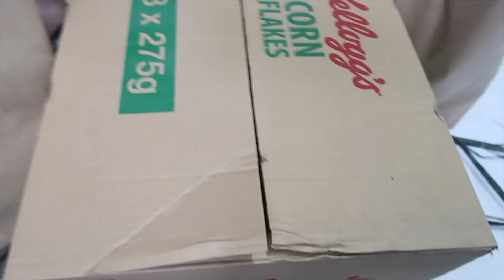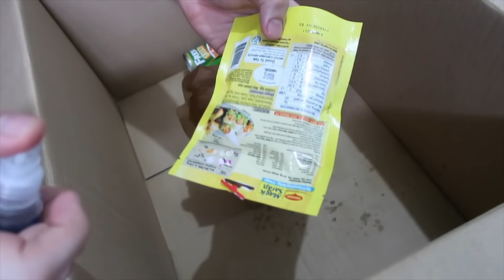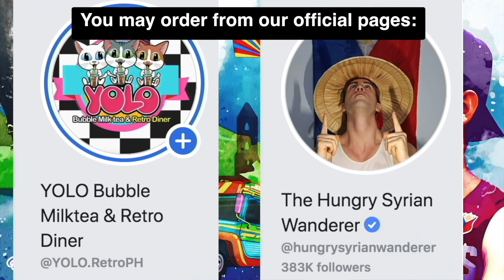GROCERY HAUL - Homemade "Chicken & Beans" ala Pork & Beans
Homemade Chicken & Beans from raw beans👌

if you would like to send us something:
YOLO Retro Diner, 2nd floor 333 Naga Road Pulang Lupa 1 Las Pinas City, Metro Manila, Philippines 1740